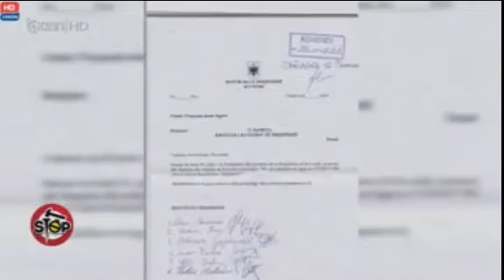STOP FIRMA GJYLAMETI